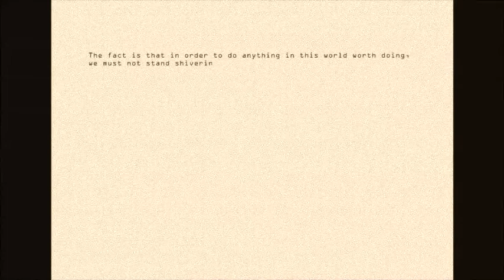Stewart Hamilton 5.2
Short video for 5.2 process brief